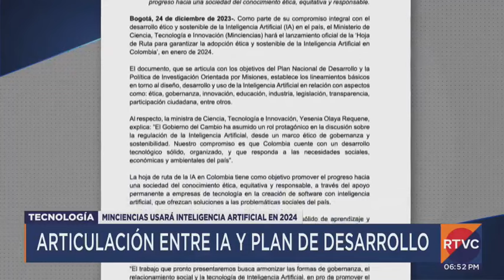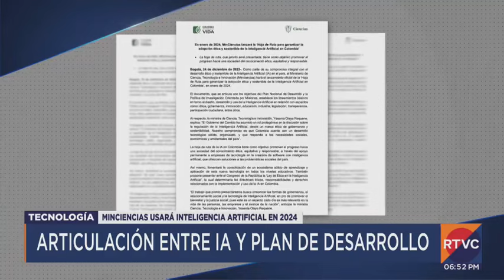Gobierno anuncia la regulación de la inteligencia artificial para garantizar una adopción ética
🗒️ MinCiencias lanzará una hoja de ruta en enero del próximo año para la regulación de inteligencia artificial, buscando garantizar una adopción ética y sostenible de esta tecnología, en la implementación del Plan de Desarrollo.